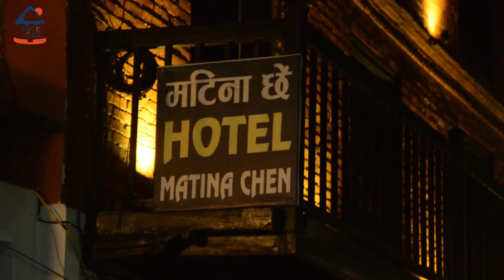पहाडकी रानी बन्दीपुरमा रोपाइँ जात्राको रौनक !Bandipur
पहाडकी  रानी भनेर चिनिने बन्दिपुर प्राकृतिक रुपले जति रमणिय र सुन्दर छ त्यति नै सांस्कृतिक रूपमा पनि सम्पन्न छ ! यस पटक हामी बन्दीपुरमा प्रत्येक वर्ष जन्माष्टमीको दिन मनाइने रोपाइँ जात्रा देखाउन गइरहेको छौँ  ! रोपाइँ सकिएपछि किसानहरूको मुख्य काम सकिन्छ र जन्माष्टमीको दिन त्यसलाई उत्सवको रूपमा मनाउने प्रचलन छ ! यस जात्रामा रोपाइँ गर्दा  जे जे काम गरिन्छ त्यसलाई नै नक्कल गरेर नाच गान गरिन्छ ! रोपाइँमा प्रयोग हुने हलो र साहा लिइ मानिसहरूलाई नै गोरुको   रूपमा प्रयोग गरि हलीको भुमिकामा नाच्ने चलन छ । हाकुपटासीमा सजिएका युवतीहरु रोपाहारको भुमिकामा नाच्छन , हातमा कोदाली बोकेर युवाहरु बाउसेको भुमिकामा नाच्छन , महिलाको भेषमा सजिएका एक पुरुष बीउ बाँड्ने महिलाको भुमिकामा नाच्छन र अरु नाच्न चाहनेहरुलाई बीउ बितरण गर्ने काम गर्छन् !  कोही तत्कालीन समयमा आउने घुमन्ते तिबतियन व्यापारीको भुमिकामा पनि नाच्छन । कृष्णको जन्मदिन भनेर विश्वास गरिने जन्माष्टमीको दिन यो जात्रा मनाइने हुनाले यो दिन बच्चाहरुलाई राधा र कृष्णको भेषमा सिँगारेर जात्रामा सहभागी गराइन्छ ! बन्दिपुर तीनधारा स्थित कृष्ण मन्दिर बाट शुरु गरेर सम्पुर्ण बजार परिक्रमा गरिसकेर मुख्य बजार स्थित बिन्धबासीनी मन्दिरमा पुर्‍याएर यो जात्रा समापन गरिन्छ !